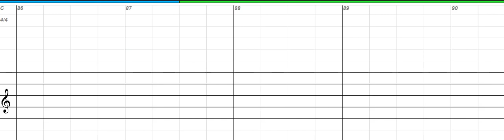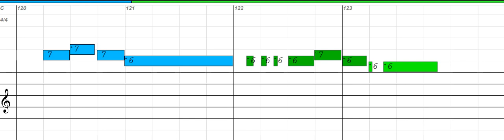Rivers of Babylon - Diatonic Harmonica, key of C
Click link below for Harmonica Tab, Multi-speed Tutoring Videos, MP3, MIDI and more...